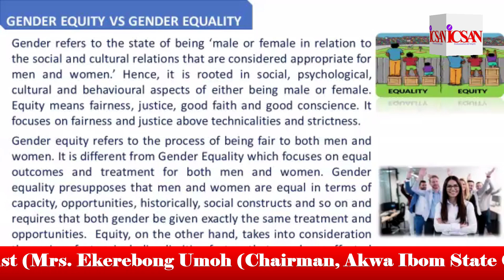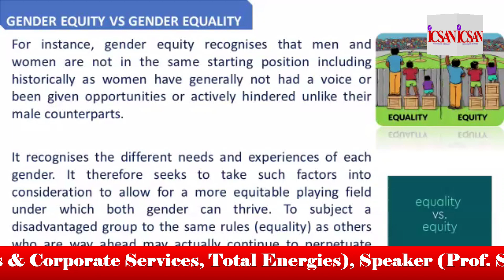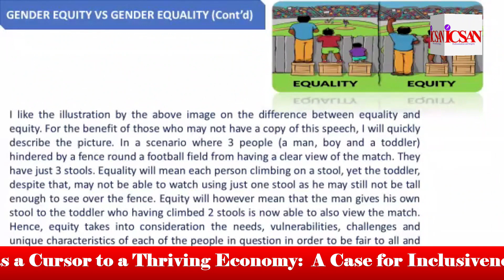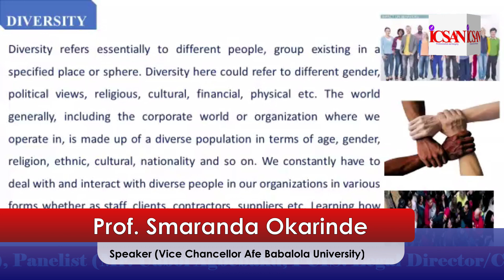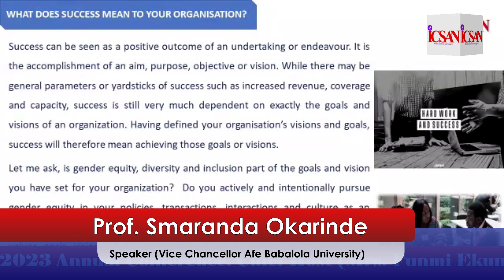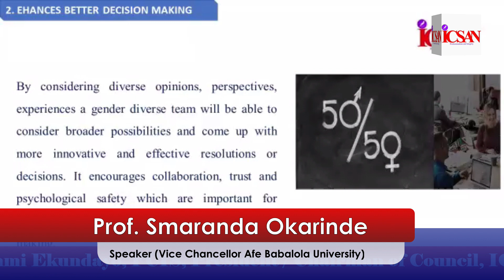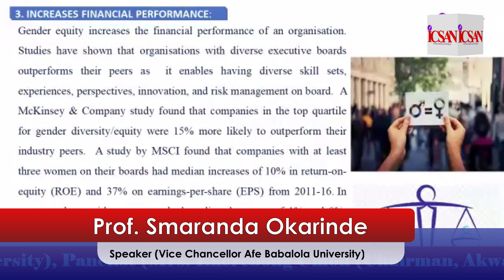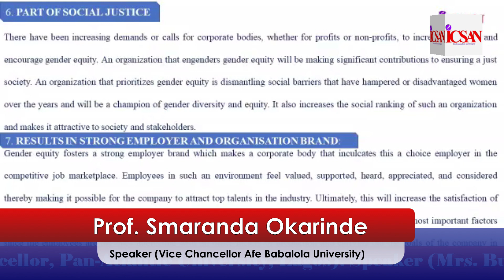Speaker Vice Chancellor Afe Babalola University